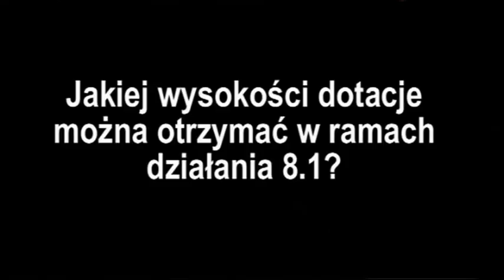Jacek Bukowicki na Forum IAB 2009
Jacek Bukowiecki z Zespołu Własności Przemysłowej Polskiej Agencji Rozwoju Przedsiębiorczości opowiada o datacjach unijnych na e-biznes.